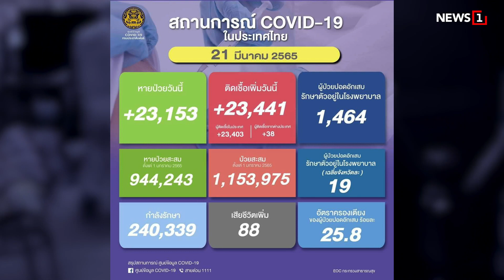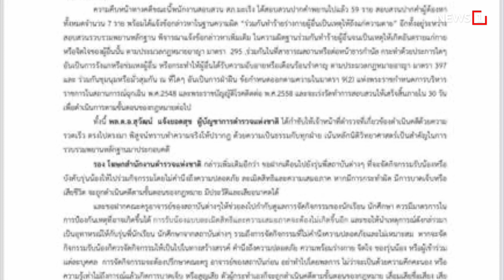งดเข้าBirthday 68 ปี กลัวโควิด : [NEWS UPDATE]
พล.อ.ประยุทธ์ จันทร์โอชา นายกรัฐมนตรี
และ รัฐมนตรีว่าการกระทรวงกลาโหม สั่งงดเข้าอวยพรตนเองในวันคล้ายวันเกิดอายุครบ 68 ปี ในวันนี้  เนื่องจากสถานการณ์แพร่ระบาดของเชื้อโควิด-19 โดยให้ส่งเป็นหนังสือ หรือบัตรอวยพรแทนเท่านั้น รวมถึงผู้บัญชาการเหล่าทัพ ที่เคยเข้าอวยพรนายกรัฐมนตรีทุกปี ที่ทำเนียบรัฐบาล  คาดว่า นายกรัฐมนตรี จะอนุญาตให้เฉพาะทีมงานในทำเนียบรัฐบาล เข้าอวยพรเป็นการส่วนตัว หรือคณะเล็กๆ เท่านั้น

-ติดเชื้อโควิดวันนี้ 23,441 ราย

-สำเร็จวิธีตรวจปริมาณกัญชาในเลือด

-แจ้งข้อหาเพิ่ม7รุ่นพี่รับน้องโหด

 -มีใครให้มากกว่านี้ไหม?